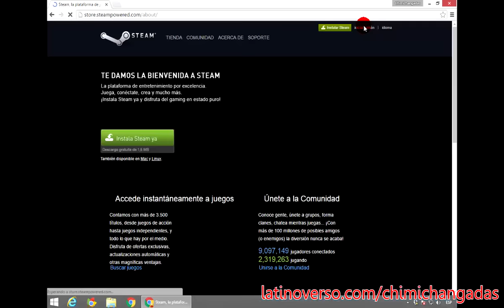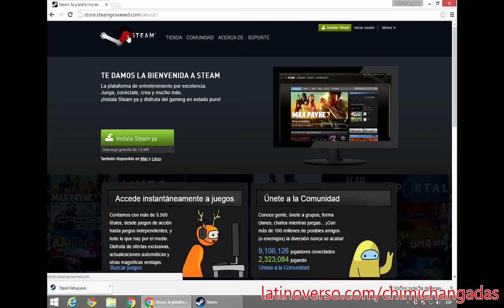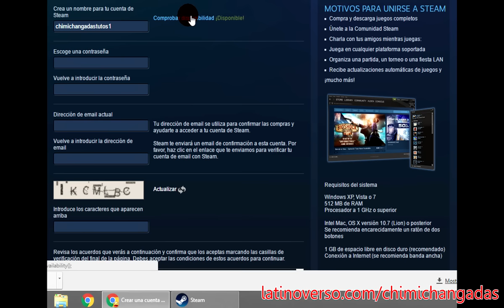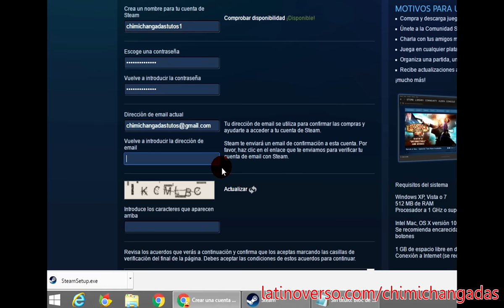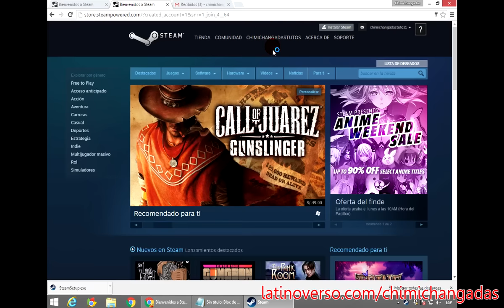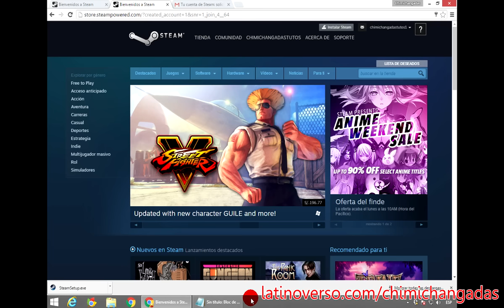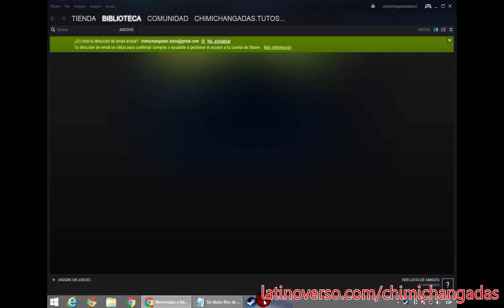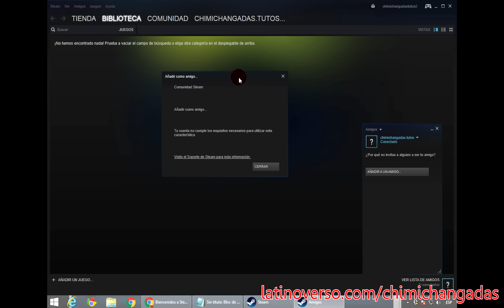(Tutorial / Steam) Como crear cuenta Steam / Como instalar Steam paso a paso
TOMEN EN CUENTA QUE ESTE VIDEO SE HA ACTUALIZADO! Puedes ver el nuevo tutorial sobre como crear una cuenta Steam

El primero de una serie de tutoriales sobre Steam. En este vídeo aprenderás como instalar y crear una cuenta en Steam.